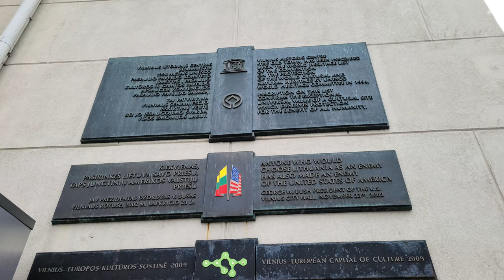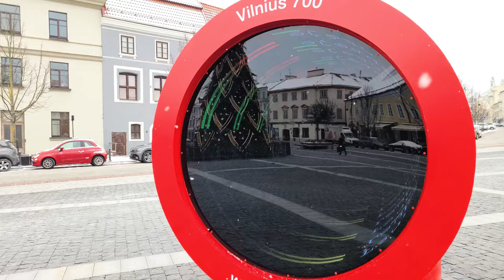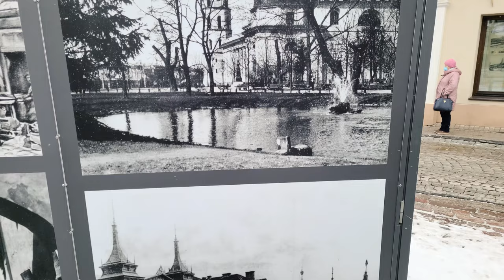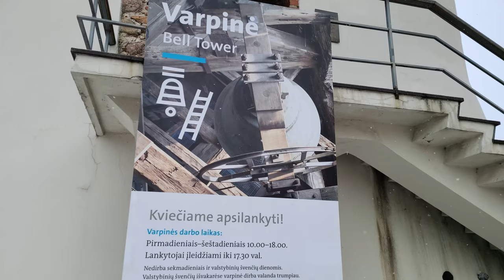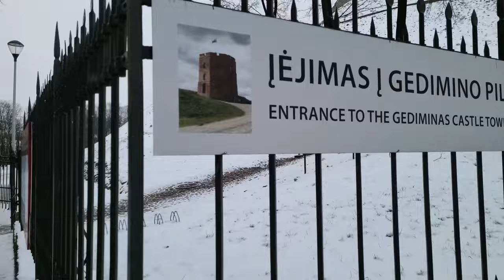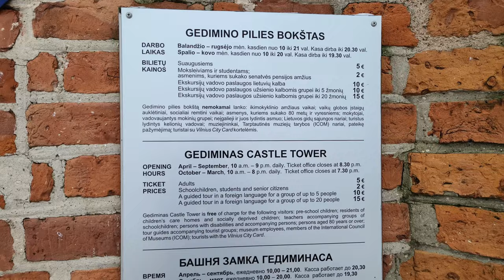Lithuania City Walk in Winter | Vilnius Beautiful CIty of Lithuania | 4K 60 FPS UHD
40 views  Feb 19, 2022
This week Lithuania celebrated its Independence Day (the day of the Restoration of the State), so I decided to dedicate this episode of my city walks to this holiday. This time we will be exploring the historical centre of Vilnius during the cold (-15 C) winter day. By the way, did you know that Vilnius has one of the largest historical old towns in Europe? Join me in this beautiful adventure!